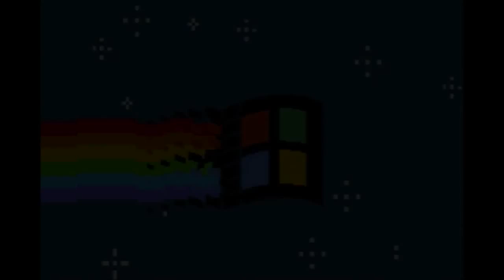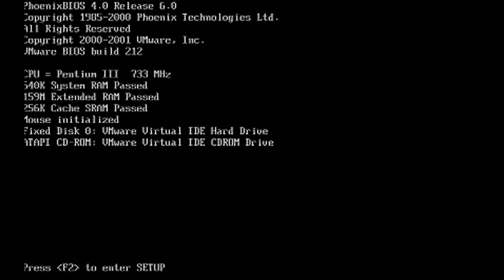Nyan XP Fail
just a random upload nothing to special, gunna be tied up with school so probably cant upload another video till sunday night.